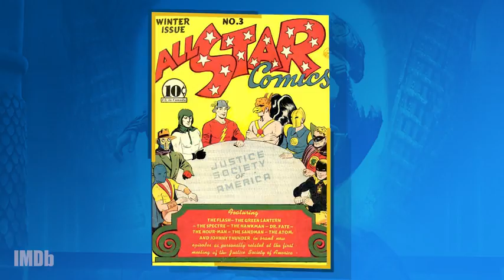Everything We Know About 'Black Adam'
TRAILERS FOR IMDB MOVIES RELEASED TODAY (2022)

Nearly 5,000 years after he was bestowed with the almighty powers of the Egyptian gods-and imprisoned just as quickly-Black Adam is freed from his earthly tomb, ready to unleash his unique form of justice on the modern world.

Writers: Adam Sztykiel(screenplay by)Rory Haines(screenplay by)Sohrab Noshirvani(screenplay by)
Stars: Dwayne JohnsonSarah ShahiViola Davis

This movie is set to be released today here in the United States
and available for viewing in most cinemas and streaming centers allover.

For Movie Downloads, News, Spoilers & Leaks Visit:
thenetnaija.ng/
- Do SUBSCIBE and follow attached links for quality posts and Latest movie downloads.